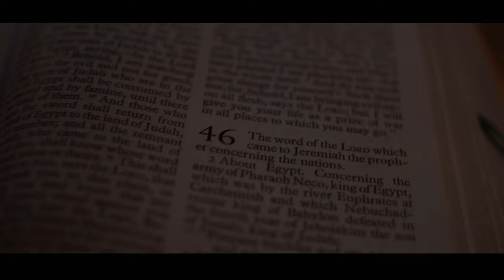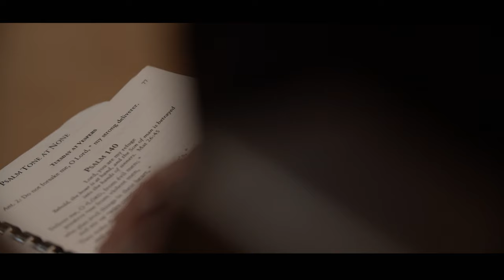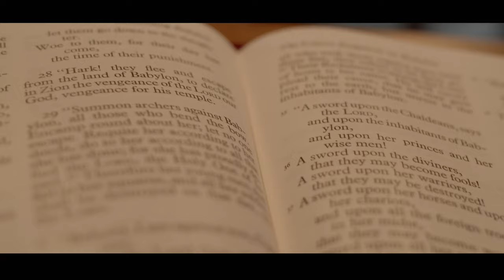Saint Augustine's House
A short look into the life of faith lived by those at St. Augustine's House Lutheran Monastery outside of Detroit, Michigan, USA. Some residents and associate members reflect on life in community in the Western hemisphere's only Lutheran Monastery.